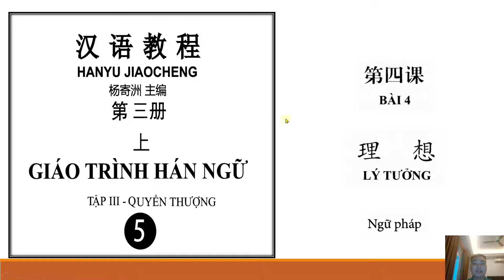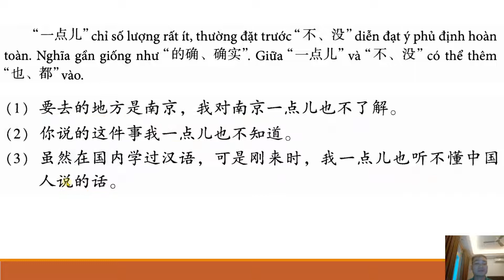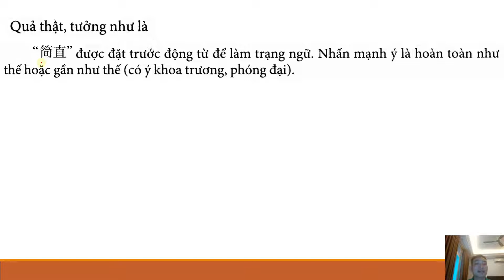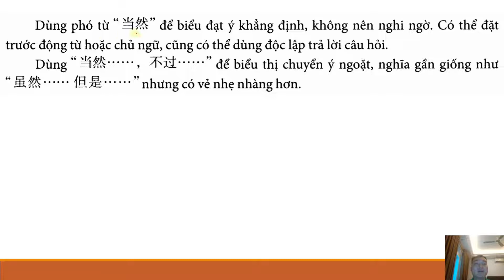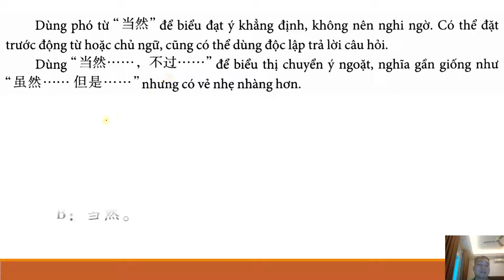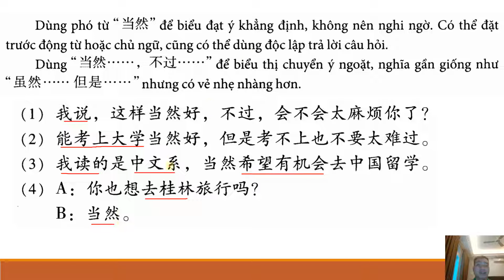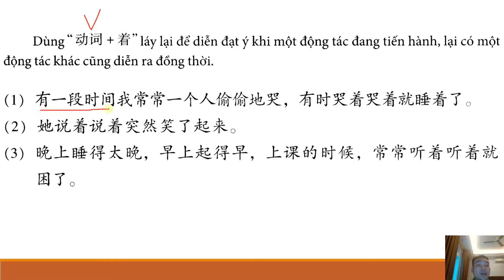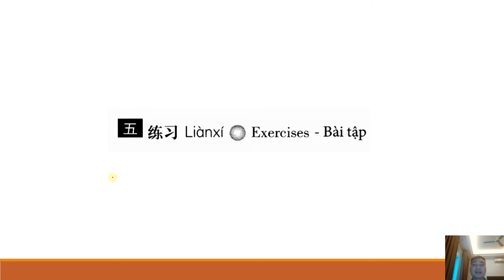Giáo Trình Hán Ngữ Quyển 5 - Ngữ pháp: Bài 4 | Học Tiếng Trung Cùng Long Rùa Laoshi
Welcome to the channel "Learn Chinese with Long Tortoise Laoshi" (formerly known as Learning Chinese Through Stories) - a channel specializing in guiding Chinese learners in all fields in life communication, learning new languages, etc. curriculum and work in different professions such as factories, workshops, accountants ...
Every day, the channel will try at least 1 video to guide you to learn more useful Chinese knowledge with posting time in the morning, afternoon and evening, so that you can practice Chinese daily, quickly. improve Chinese language skills for study, work and daily life.
欢迎来到“与龙龟老师学汉语”频道（原名《故事学汉语》）——一个专门指导各领域汉语学习者进行生活交际、学习新语言等课程和工作的频道。工厂、车间、会计师……
频道每天都会尝试至少1个视频，引导您学习更多有用的汉语知识，并在早、中、晚发布时间，让您每天快速练习汉语，提高学习、工作和学习的汉语技能。日常生活。
Các danh sách video học tập của kênh:
150 cụm từ vựng tiếng Trung HSK 1 có ví dụ